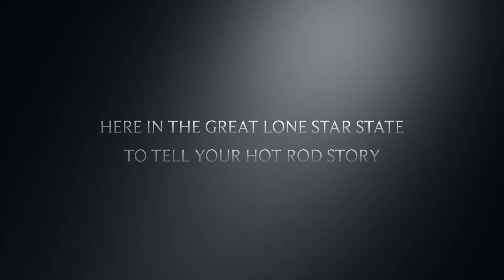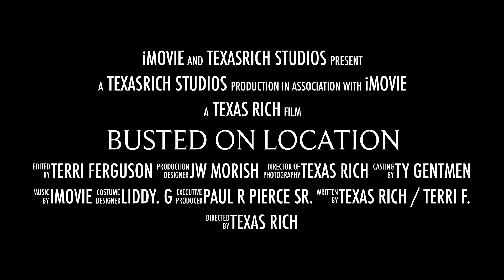Busted On Location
"Busted On Location" is a New series here on our Youtube channel that will debut later this year! If you love Hot Rods, Classics, Customs, Street Rods, Rat Rods, Vintage, Old Trucks or just a good ol' video shoot at a junkyard. Then you are in for some Cool Photo Shoots out here in TEXAS! If you are, the one that lives "GEARS, GREASE AND GASOLINE (Tm) Tune In And Light That Passion.